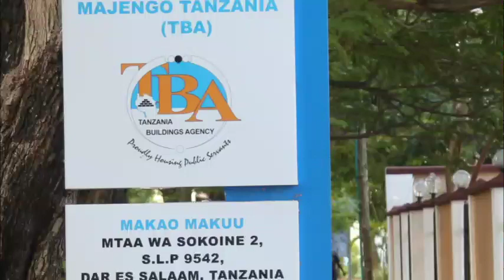KUNA MIRADI TUNATEKELEZA KWA FEDHA ZA NDANI -ARCH. JUSTO